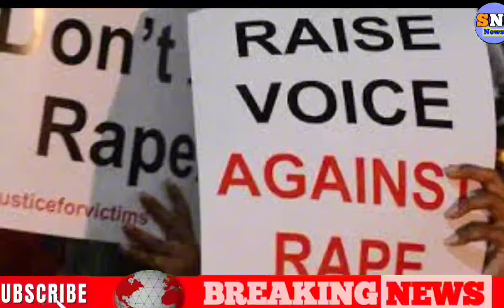Mira Road से आई शर्मनाक खबर|लव जिहाद का मामला|ब्लैकमेल कर रहा लड़का|Mira Road news